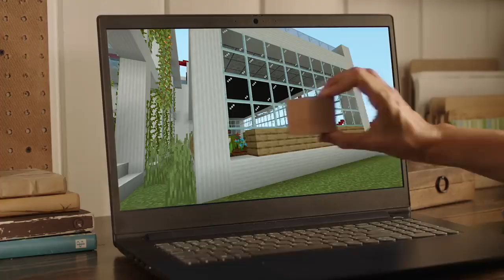Minecraft is now available on Game Pass for PC!